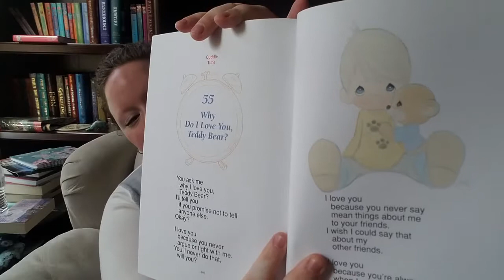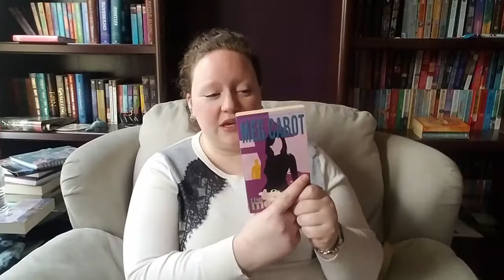Birthday Book Tag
Me doing another tag!!

Intro: "Ordinary Life" by Derek Clegg